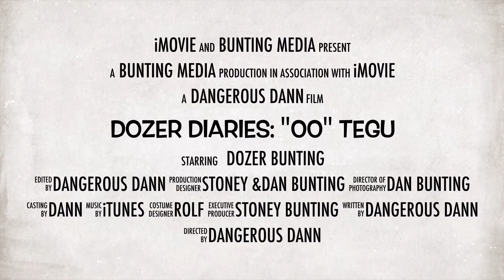Dozer Diaries 00 Tegu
We've had Dozer now for 2 months